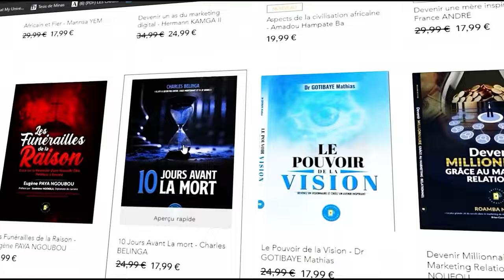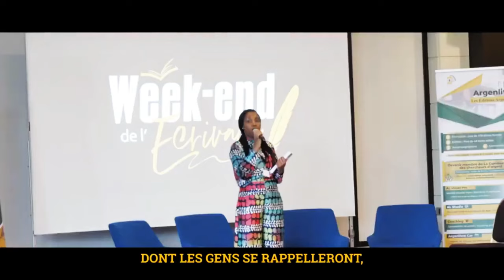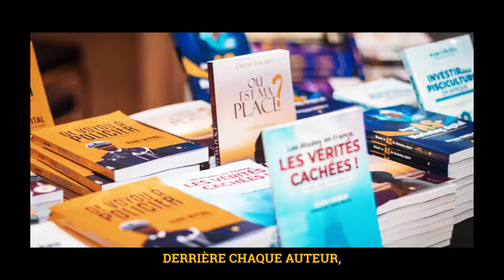Toutes les Mères célibataires Doivent suivre cette Vidéo!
MINAKANOOOO